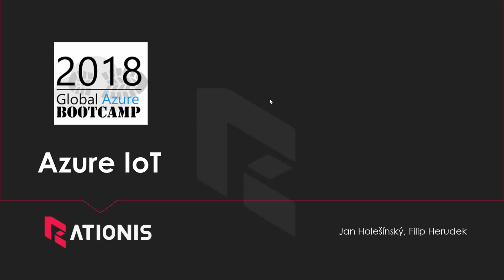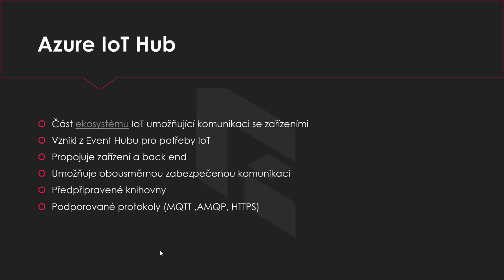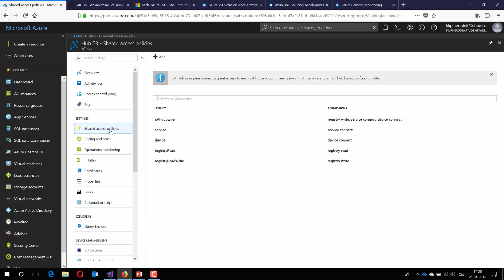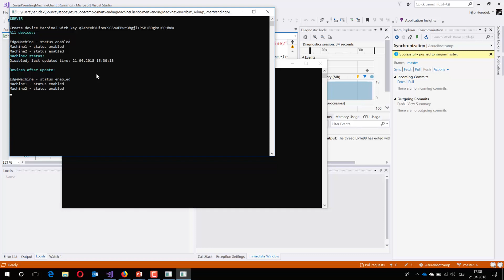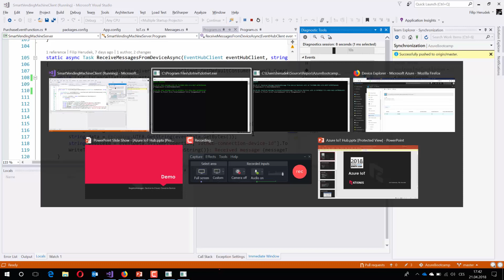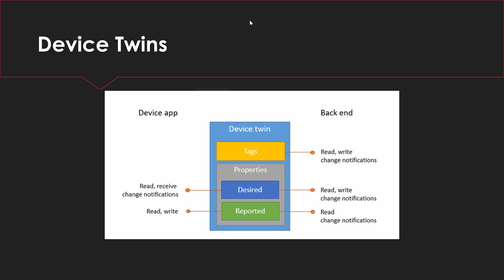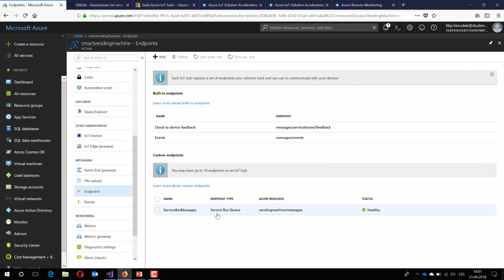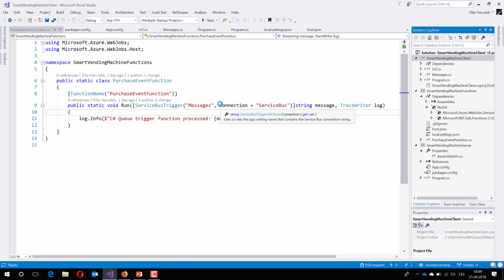Azure IoT [Jan Holešínský, Filip Herudek, Global Azure Bootcamp Praha 2018]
Záznam z vystoupení pro Global Azure Bootcamp Praha z 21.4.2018.
Speakeři: Jan Holešínský, Filip Herudek